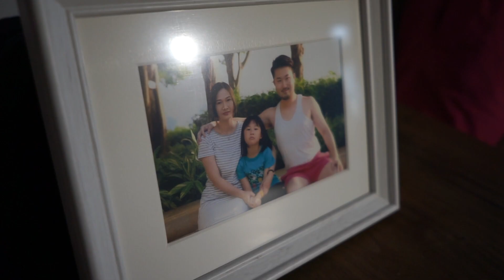Inside《家變》Making of... Part 1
(WARNING: CONTAINS SPOILERS FOR《家變》Official MV, WATCH IT FIRST AT):
《家變》Official MV:

per se:
Stephen Mok - vocals, guitars
Sandy Ip - vocals, keyboards

【家變】// end:home
Composed // per se
Lyrics // 于逸堯＠人山人海
Arranged // per se
Produced // 謝國維 & Stephen Mok @ per se